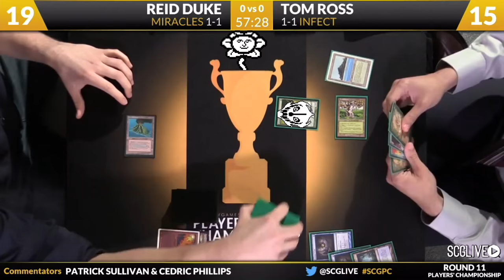Sans Fight in a Nutshell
█████░░▀▀███████░░░██░░░██▄▄▄█▀▀░░█████                      You're going to have a bad time.

geeettttttt
dunked on!!!

Having met Tom Ross myself, he seems like he'd be a great Sans, and his decks tend to match that style too. He's called "The Boss" for a reason, which seems all the more fitting for the final boss of the game.

On the other side of the table, nothing against The Duke, to be sure. I gave him the big bad's face instead of Frisk because, well, just look at that smile! Isn't that the most Reid Duke thing that you've ever seen?

P.S. This is the version of the video with fixed audio. I apologize for having to reupload it. Sorry, all.

Thanks to our patrons:
BasicSwamp
Marc de Falco
Vladictus
Zeroix7

Special thanks to Star City Games for putting out such great content, as well as Toby Fox for the work of art that is Undertale.
Special thanks also go to Tom Ross for giving him a bad time, as well as Reid Duke for geeetttttttting dunked on!!!